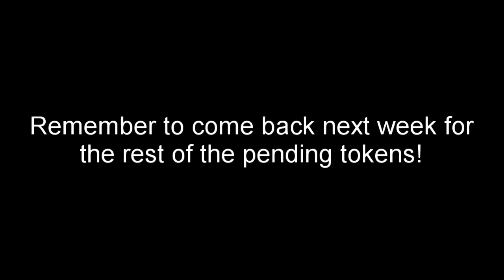Opening Key Earnings in Rec Room! (60K+)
In this video I opened 64,000 tokens from key earnings from Invention Tower.